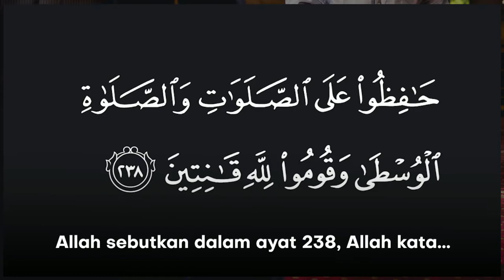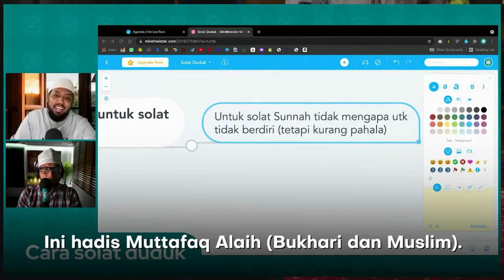Solat sunat boleh duduk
Tata-tertib adab solat duduk bagi yang sakit dan uzur bersama Ustaz Hidayat ismail dan Shahib Amin. Full video

Semoga bermanfaat 🤲